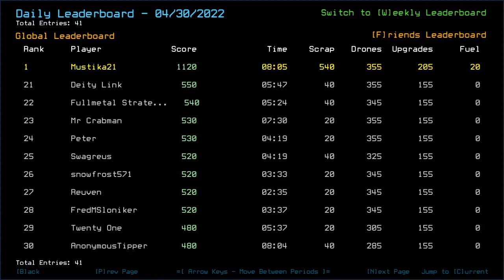Duskers Daily 1 May 2022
Thoughts many, head empty.